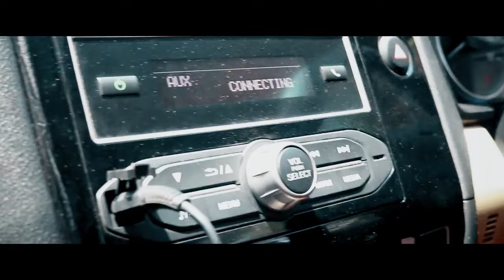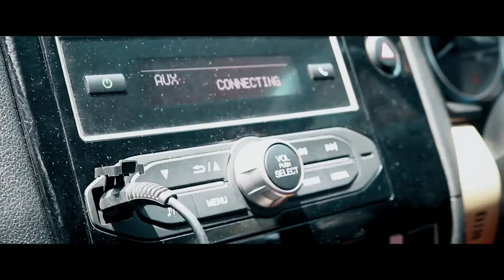அல்லேலூயா அல்லேலூயா | Inspiring Tamil Devotional Song by Pastor Rufus Lemeur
🎶* அல்லேலூயா அல்லேலூயா | Inspiring Tamil Devotional Song by United Melodies* 🎶

Immerse yourself in the divine melody of "அல்லேலூயா அல்லேலூயா," a soul-stirring Tamil devotional song featuring powerful lyrics and vocals by [Artist Name], and music, mix, and master by [Music Producer Name]. Directed by [Director Name], with cinematography and editing by [Cinematographer/Editor Name], this song brings peace and inspiration through its angelic voices and profound lyrics.

This beautiful devotional song is perfect for moments of prayer, meditation, and spiritual contemplation. Whether you're seeking solace or simply enjoying the ethereal music, "அல்லேலூயா அல்லேலூயா" is sure to uplift your spirit.